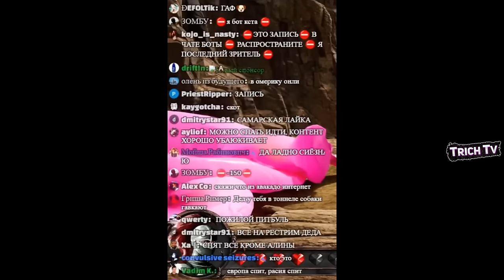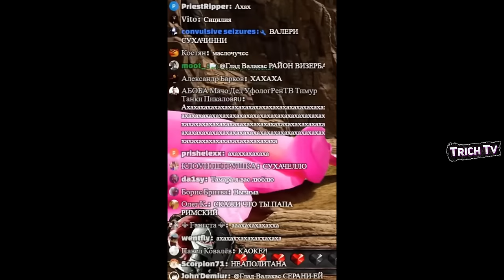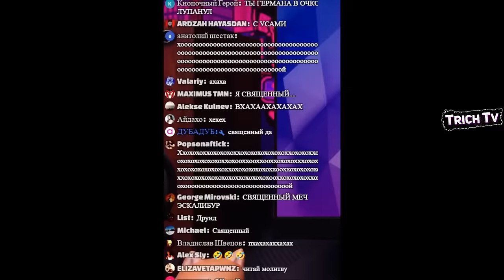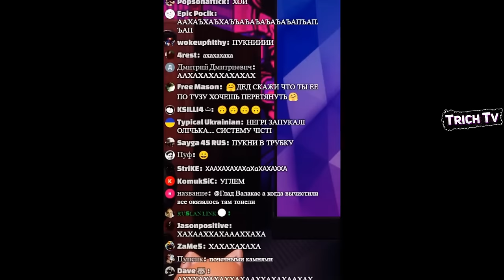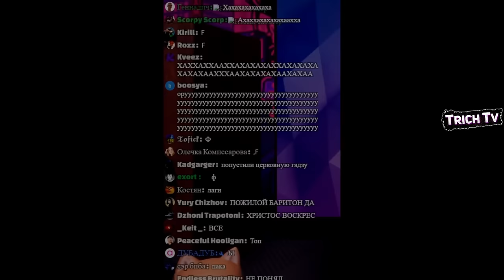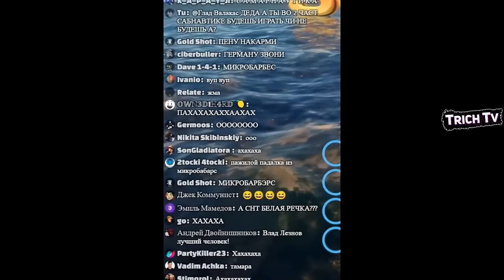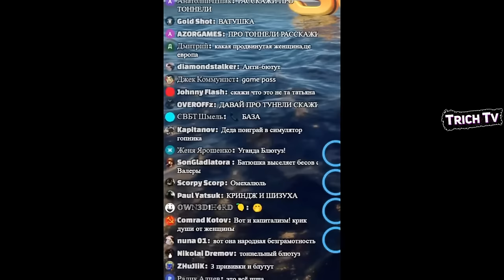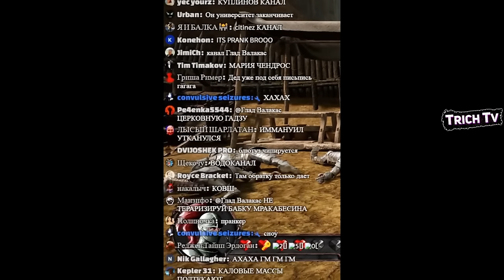Все ПРАНК ЗВОНКИ Итальянке I Сдаёт квартиру с каловыми массами